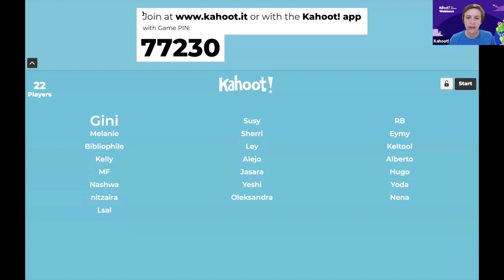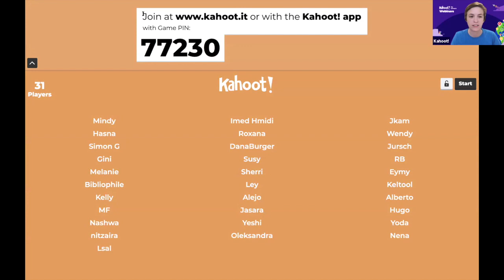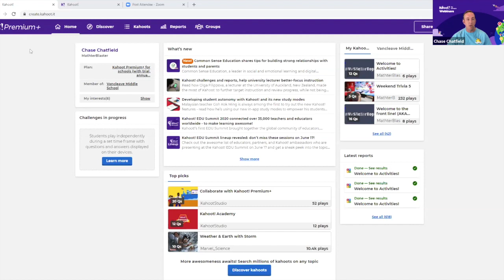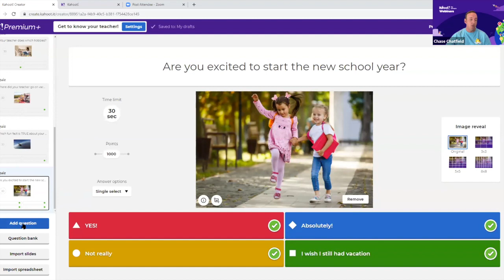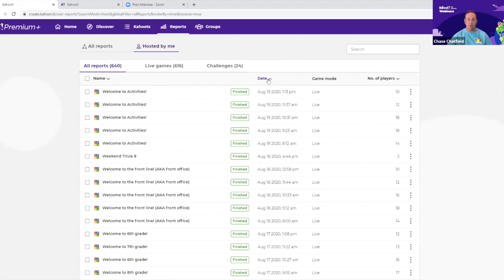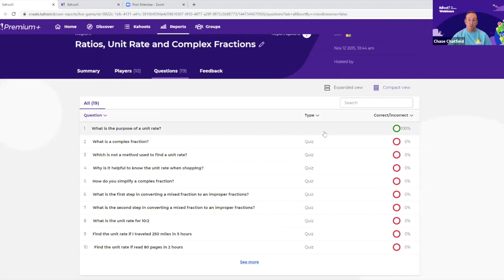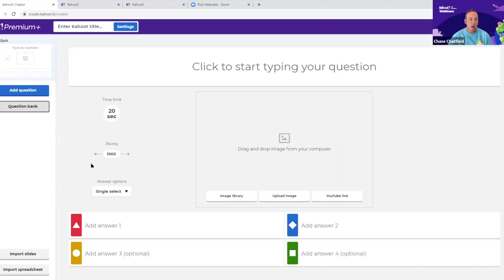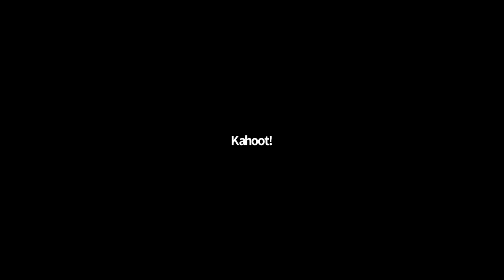EDU webinar 08/19/2020: Connect with your class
Kahoot! Ambassador Chase Chatfield hosts "Connect with your class: Back to school with Kahoot!". In this webinar, he shares his techniques for getting to know your students at the beginning of the school year.